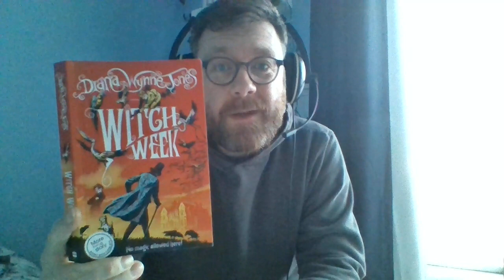Read along story: Witch Week by Diana Wynne Jones (13)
Witch Week is the 3rd book in the Chrestomanci series by Diana Wynne Jones.

I'm reading the Harper Collins edition, and tonight, I read to pg 191. Make sure you don't read anymore without me!!